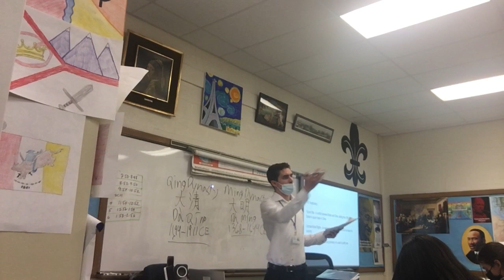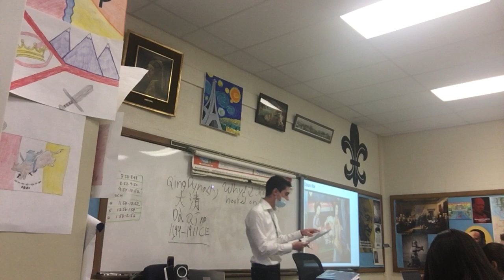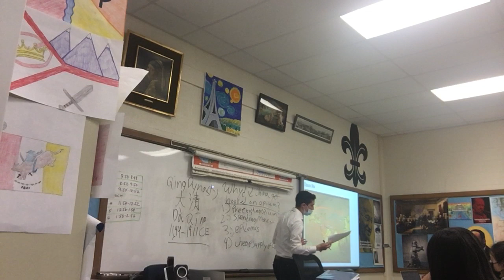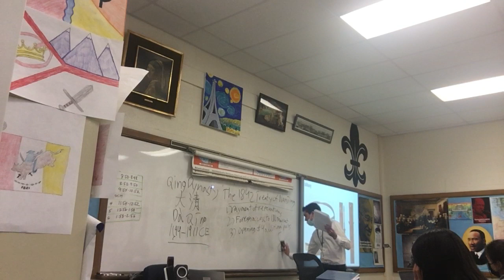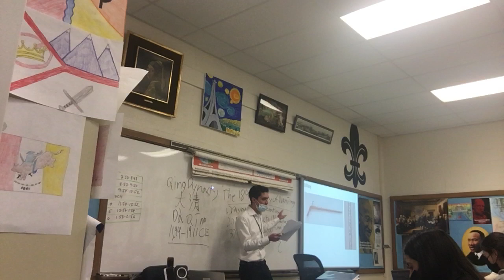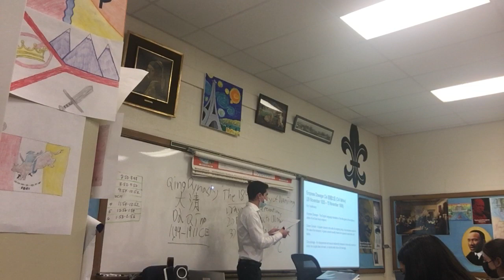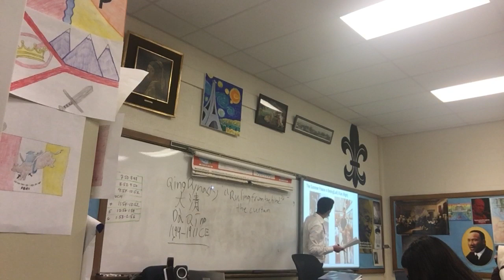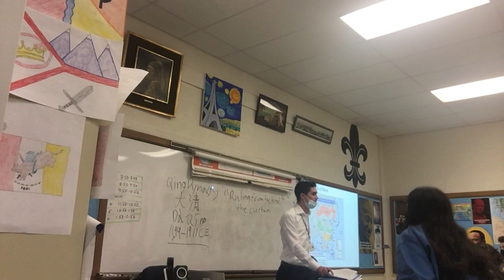China Resists Outside Influence Lecture (Glen Rock High School, New Jersey)